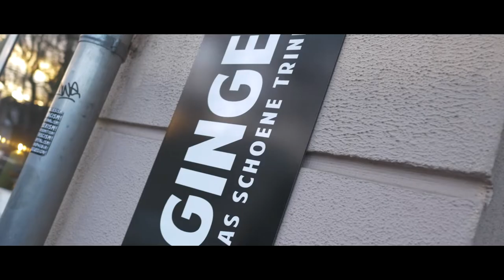Aftermovie || Elephants Foot - dressedinblack (by c.konrad)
Musik